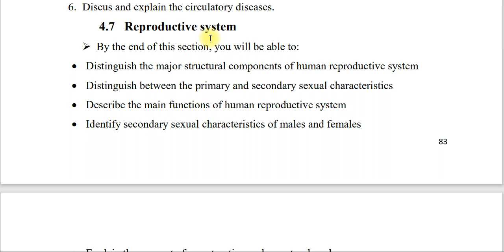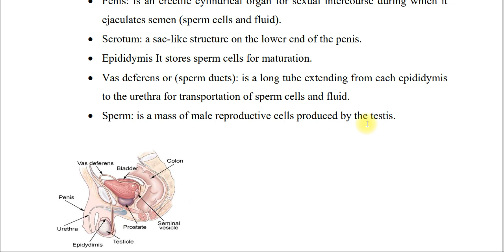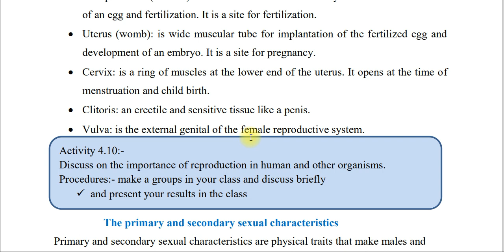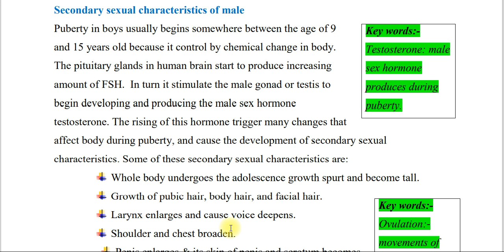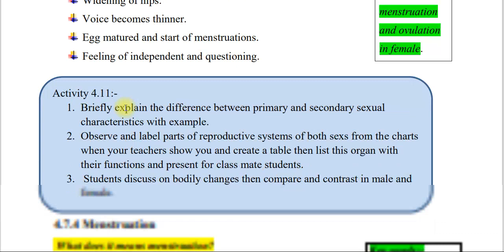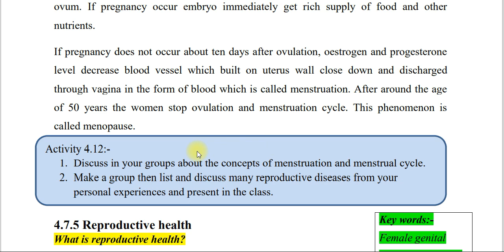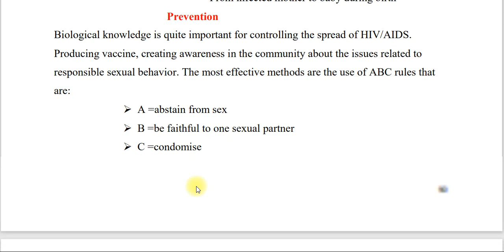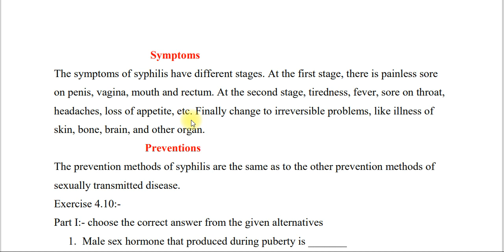General Science Grade 8 unit 4 part 7 | Reproduction System